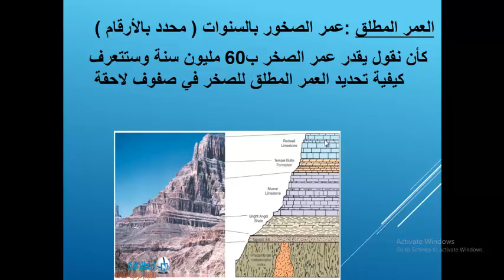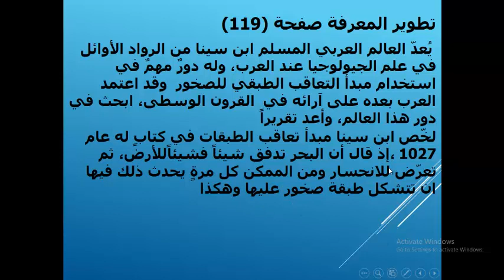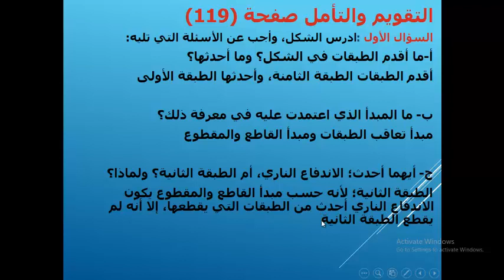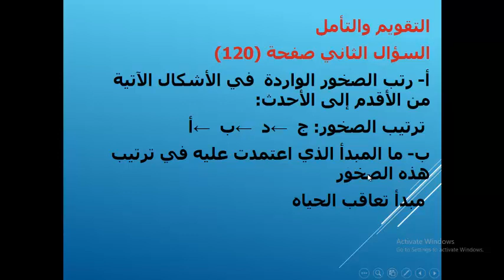حل اسئلة درس العمر النسبي للصخور سابع علوم مي المشني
حل اسئلة درس العمر النسبي للصخور
الصف السابع
مادة العلوم
المعلمة  مي المشني